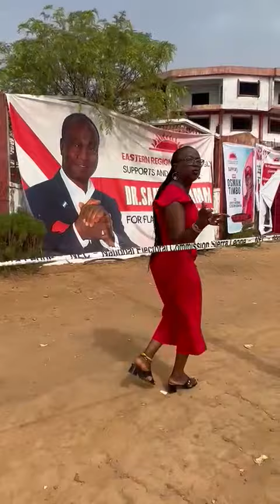Susan Bona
Video from Susan Bona